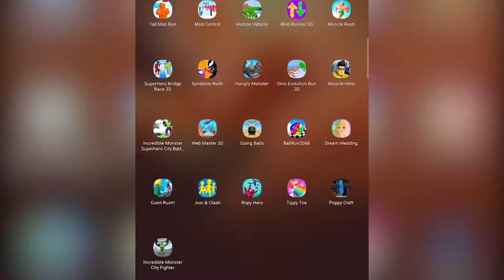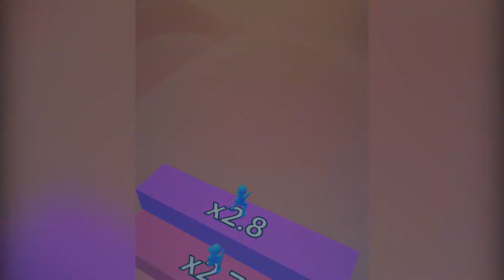Blob Runner 3D,Dino Evolution Run 3D,Human Vehicle,Mob Control,Muscle Hero,Muscle Rush,Tall Man Run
Hungry Monster 3D, Blob Runner 3D, Dino Evolution Run 3D, Human Vehicle, Mob Control, Muscle Hero Future Evolution, Muscle Rush, Tall Man Run

© Copyright by Horror Ghost Gamer ☞ Do not Reup